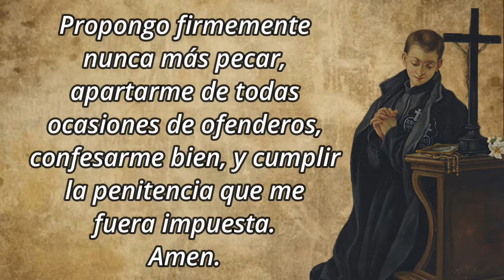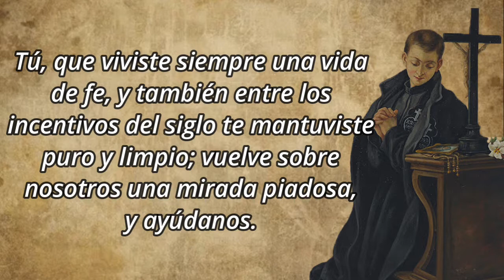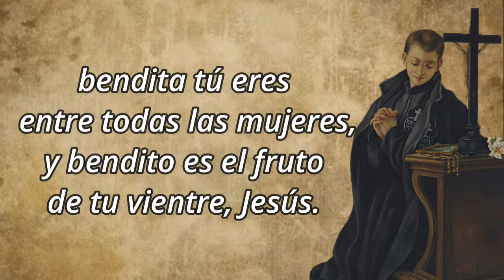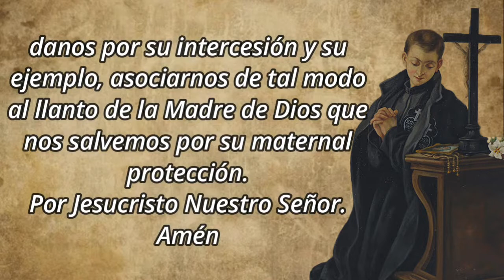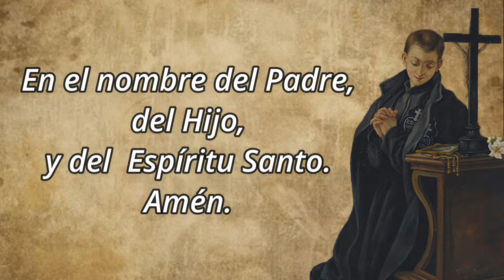Novena a San Gabriel de la Dolorosa - Día 3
Oh angélico joven San Gabriel, que con tu ardiente amor a Jesús Crucificado, y con la tierna compasión a la Virgen Madre Dolorosa, te convertiste en la tierra cual espejo de inocencia y ejemplar de toda virtud; a ti nos dirigimos llenos de confianza implorando tu socorro.

¡oh! Mira cuántos males nos afligen, cuántos peligros nos circundan, y cómo por todas partes se tienden insidias a la juventud en modo singular, para hacerle perder la fe y las costumbres. Tú, que viviste siempre una vida de fe, y también entre los incentivos del siglo te mantuviste puro y limpio; vuelve sobre nosotros una mirada piadosa, y ayúdanos.

Las gracias por ti concedidas continuamente a los fieles que te invocan son tantas que no podemos ni queremos dudar de la eficacia de tu patrocinio. Obtennos finalmente de Jesús Crucificado y de María Dolorosa la resignación y la paz; a fin que viviendo constantemente como buenos cristianos en todos los sucesos de la vida presente, podamos un día ser contigo felices en la patria celestial. Amén.

3️⃣ DÍA TERCERO
Querido San Gabriel, tú observaste siempre con suma diligencia incluso las normas más pequeñas de tu instituto; obtén para nosotros el seguir fielmente los divinos preceptos y cumplir honestamente todas las obligaciones propias de nuestro estado.

🛐 Se reza un Padrenuestro, Avemaría, Dios te Salve y Gloria.

℣. Oh Dios, ven a salvarme.
℟. Señor, apresúrate a socorrerme.
℟. Como era en el principio, y ahora y siempre, y en todos los siglos de los siglos. Amén.
℣. Ven, Espíritu Santo, y todo será creado.
℟. Y renovarás la faz de la tierra.

🙏 ORACIÓN FINAL
Oh Dios, que enseñaste a San Gabriel la asidua meditación de los dolores de tu dulcísima Madre, y que por Ella le sublimaste con la gloria de la santidad y de los milagros: danos por su intercesión y su ejemplo, asociarnos de tal modo al llanto de la Madre de Dios que nos salvemos por su maternal protección. Por Jesucristo Nuestro Señor. Amén